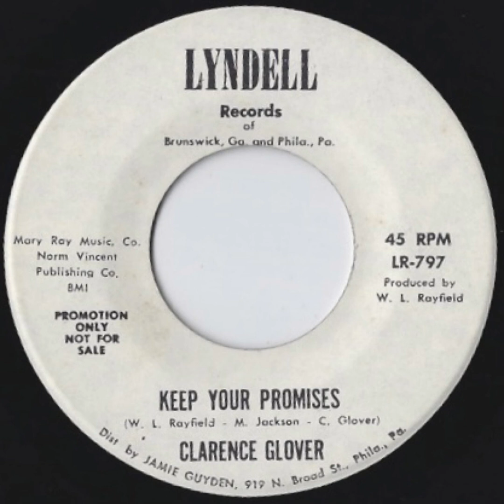Clarence Glover - Keep Your Promises